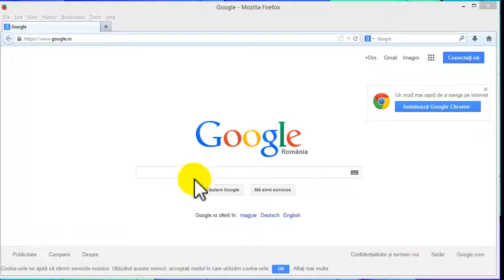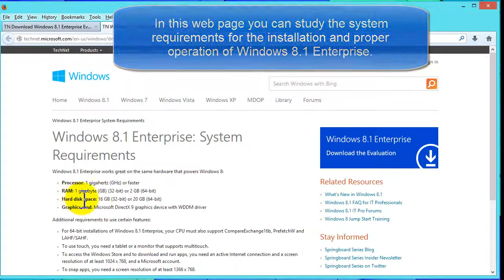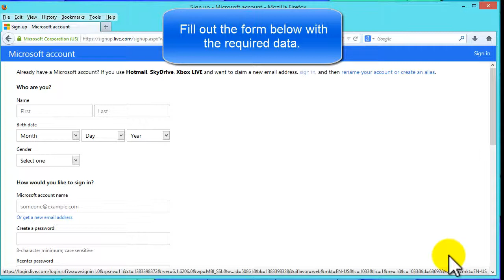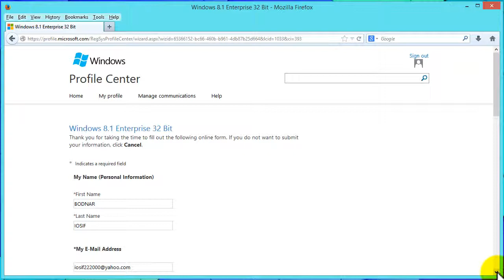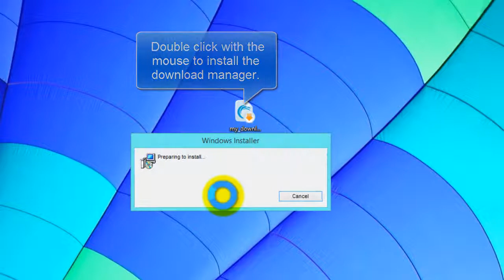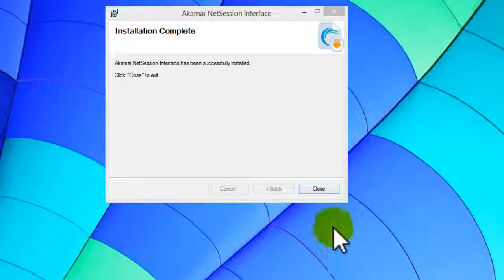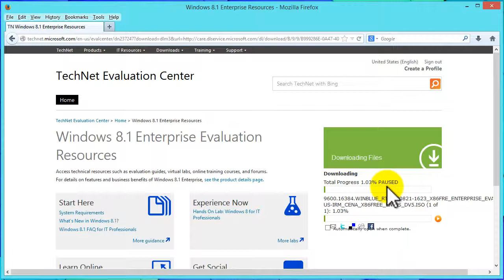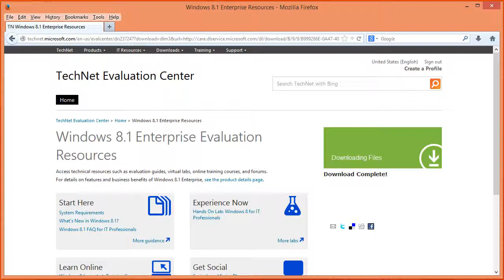How to download free windows 8.1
In this video tutorial you will see how to download Windows 8.1 for a 90-day trial